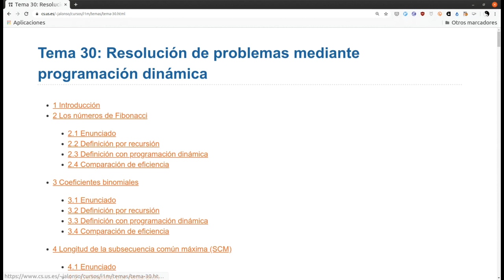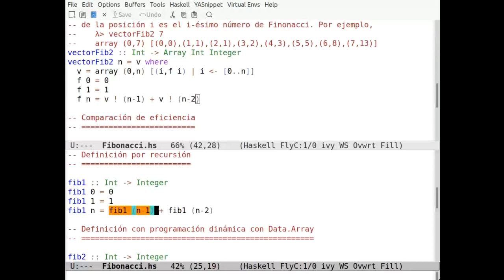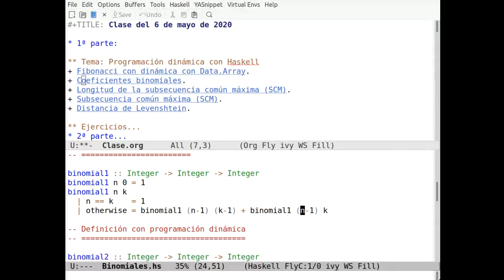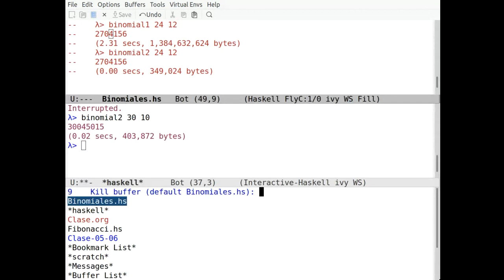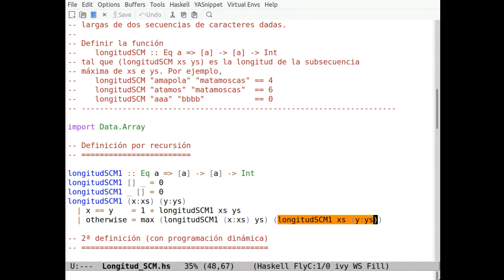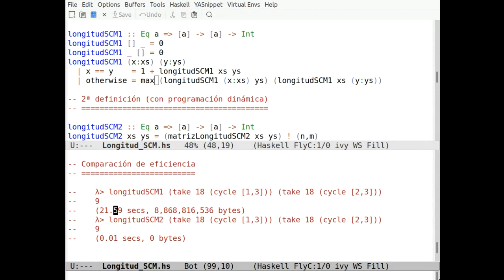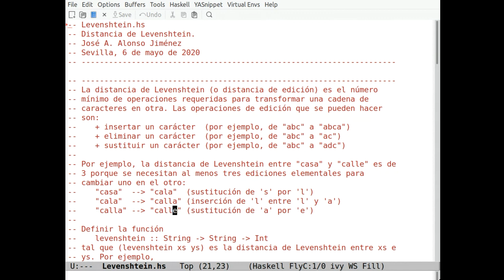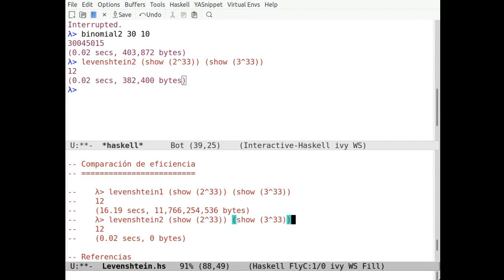Programación dinámica en Haskell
Estudio, mediante ejemplos, de la programación en Haskell. El vídeo es una grabación directa de clase dada mediante videoconferencia. El texto correspondiente se encuentra en los siguientes formatos: